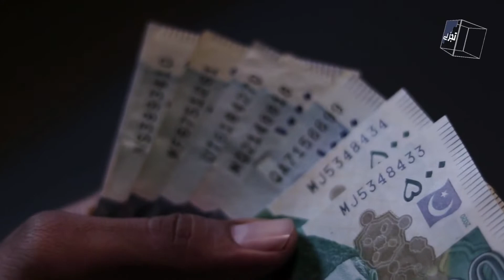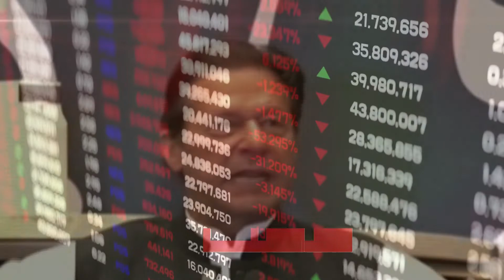Imran Khan Made A Big Revelation | PTI moves Supreme Court | Pakistan News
PTI Chairman Imran Khan challenged the amendments made in the National Accountability Ordinance, 1999 by the government in the Supreme Court.